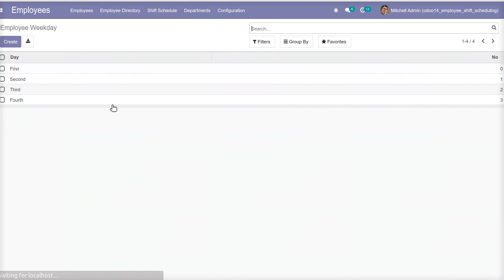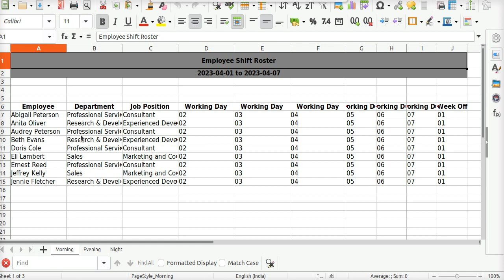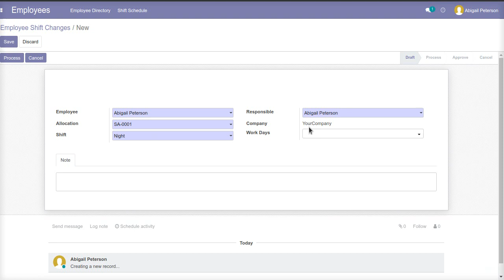Employee Shift Scheduling Odoo App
This app feature has we create employee shift schedule also create bulk of shift scheduling, and employee can request for changes shift, also print roster report and send mail feature